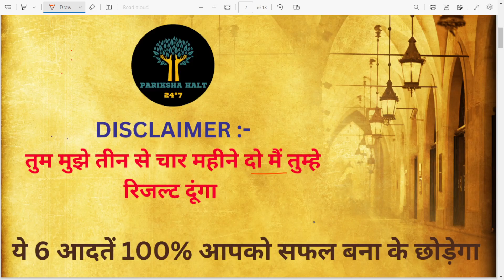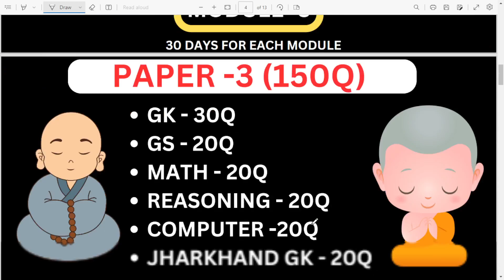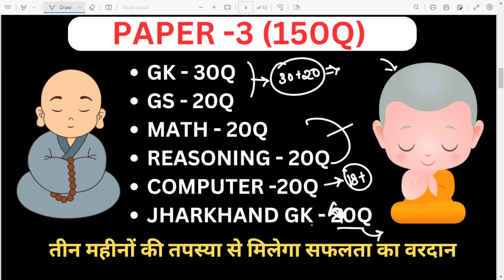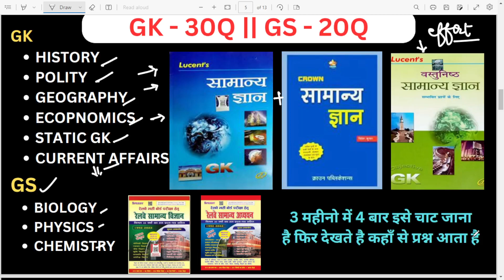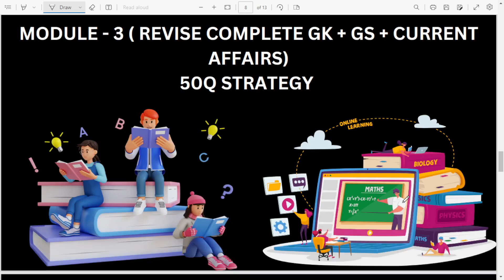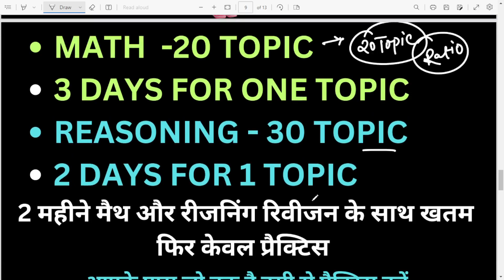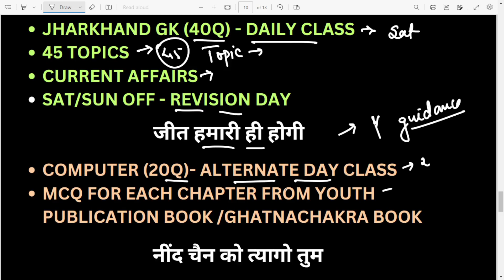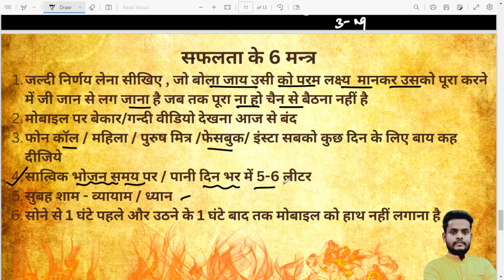JSSC CGL 2023 | 90 days guidance program | स्टार्ट हो चूका है | ये BOOKS दिलाएगा सेलेक्शन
JSSC CGL 2023|सटीक रणनीति दिलाएगा सेलेक्शन |ये BOOKS लेकर तैयार रहिये |कोर्स स्टार्ट हो रहा हैjssc
PAPER -3 (90 DAYS TARGET BATCH)

From which book to prepare for JSSC CGL Paper-2?
What else to prepare from apart from books for JSSC CGL 2022?

Solve the Previous Year Papers and try to give regular Mock Tests
Give all the sections equal time and energy.
Maintain a healthy and disciplined life.
What is the difference between SSC and JSSC?

What are the posts under the JSSC CGL exam?

Which is the best free YouTube channel for JSSC CGL